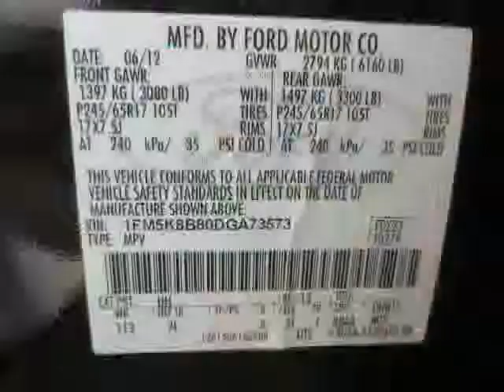used Ford Explorer 2013 located in at Sayville Ford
This used Ford Explorer  2013 is located in  and is offered by Sayville Ford and can be compared to any used Ford Explorer :